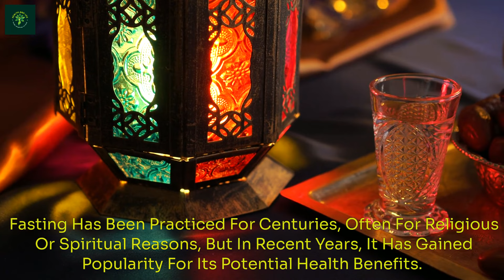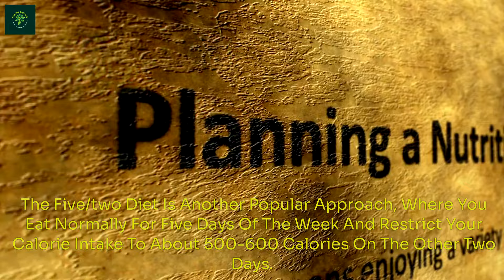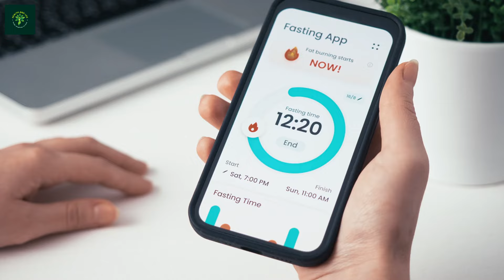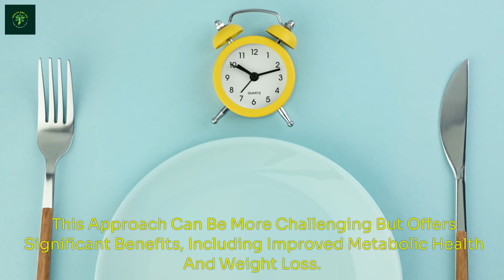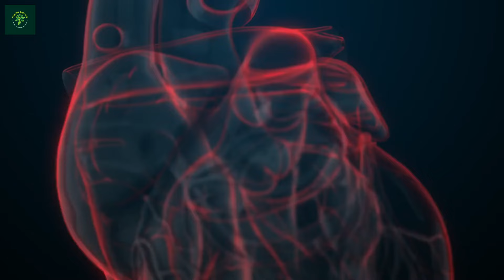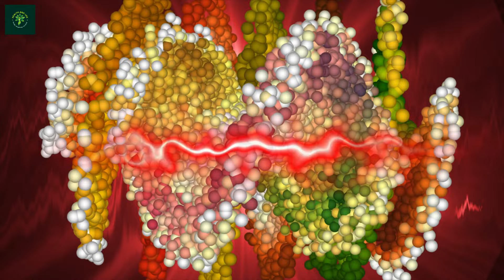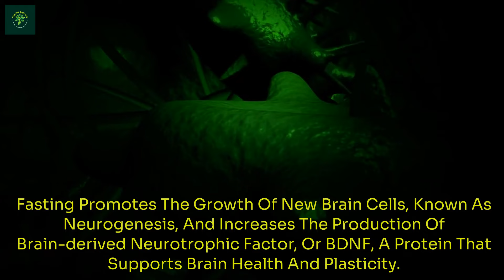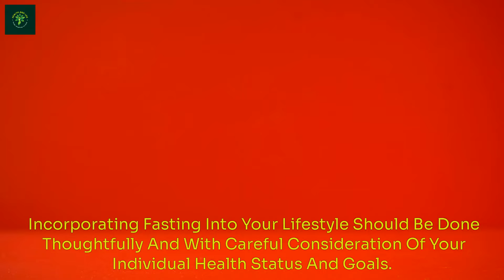The dark side of fasting revealed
Health and life